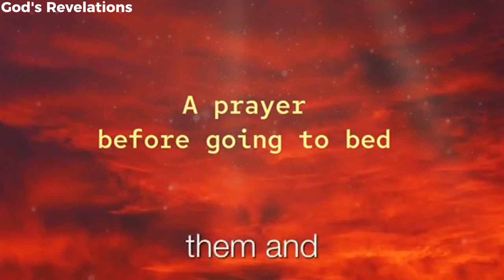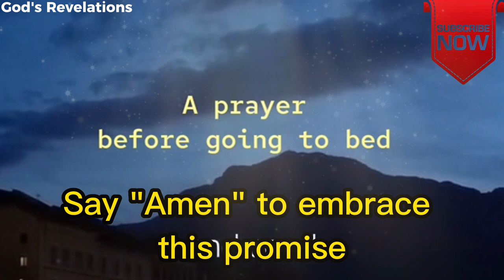God's Revelations - A Prayer Before Bed...